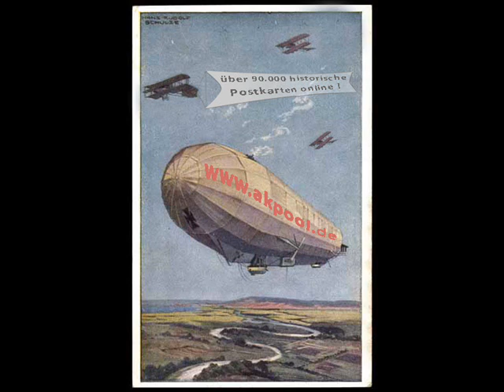Alte Ansichtskarten - 01904 Neukirch - akpool.de